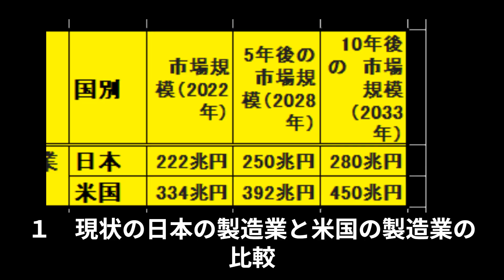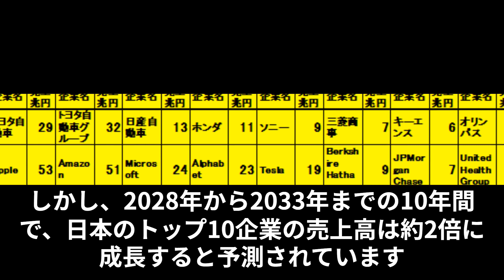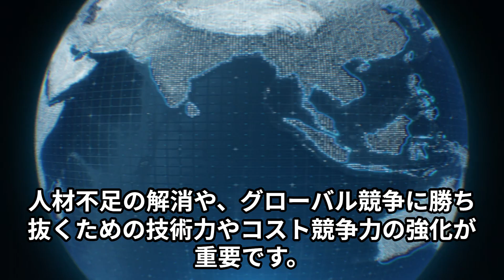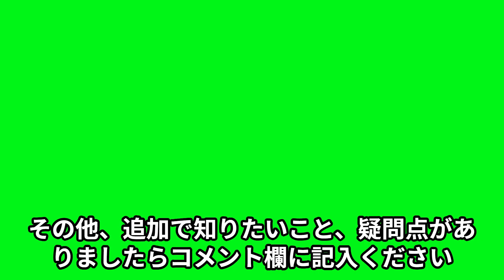5年後、１０年後の日本 の姿は？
5年後、１０年後の日本 の姿は？
おはようございます
こんにちは、
こんばんは。
今回は、『5年後、１０年後の日本 の姿は？』をマクロ的に探ります。
又モノづくり日本なので、製造業を中心に解析します。
１　現状の日本の製造業と米国の製造業の比較
日本の製造業の市場規模は、米国の製造業の市場規模の約1/2です
しかし、2023年から2033年までの10年間で、日本の製造業の市場規模は約280兆円にまで成長すると予測されています
一方、米国の製造業の市場規模は約450兆円にまで成長すると予測されています。
2023年時点での日本の製造業のトップ10企業と米国の製造業のトップ10企業を比較すると、
日本のトップ10企業の売上高は、米国のトップ10企業の売上高の約１０分の1です
しかし、2028年から2033年までの10年間で、日本のトップ10企業の売上高は約2倍に成長すると予測されています
一方、米国のトップ10企業の売上高は約1.5倍に成長すると予測されています。
2　日本の製造業が今後成長する理由
日本の製造業が今後成長する理由としては、以下の3つが挙げられます。
①5GやAIなどのテクノロジーの進化
②少子高齢化による医療費の増加とそのブレイクスルー
③製造業の自動化の進展
5GやAIなどのテクノロジーの進化により、製造業では、これまで人間が行っていた作業を自動化することができるようになります
また、少子高齢化による労働力不足を補うために、製造業では、自動化の導入が進むと考えられます
さらに、少子高齢化による医療費の増加により、医療機器、ロボット導入や医薬品などの製造業の需要が高まると考えられます。
3　日本の製造業が今後直面する課題
日本の製造業が今後直面する課題としては、以下の2つが挙げられます。
①人材不足
②グローバル競争
日本の製造業は、少子高齢化による人材不足が深刻化しています
また、グローバル競争が激化する中で、日本の製造業は、コスト競争力や技術力で優位に立つことが求められています。
日本の製造業が今後も成長を続けるためには、
人材不足の解消や、グローバル競争に勝ち抜くための技術力やコスト競争力の強化が重要です。
まずは、現状把握と課題の確認でした。
次回以降で、その解決策等示していきます。
当チャンネルは、皆の意識と行動で『日本を元気に創造させることを願って』をテーマで発信しております
その他、取り上げるべき、取り上げて欲しいテーマがありましたら、コメント願います。
面白くなかった人はその内容を、ぜひコメント入力願います。
次回動画もがんばります。
その他、追加で知りたいこと、疑問点がありましたらコメント欄に記入ください
可能な限り対応させていただきます。
皆さんの人生がより豊かになることを願っています。
では、また次回の動画でお会いしましょう！